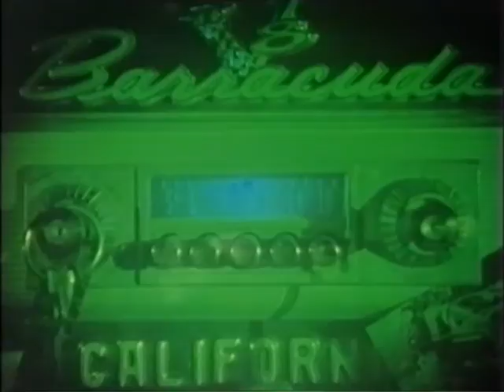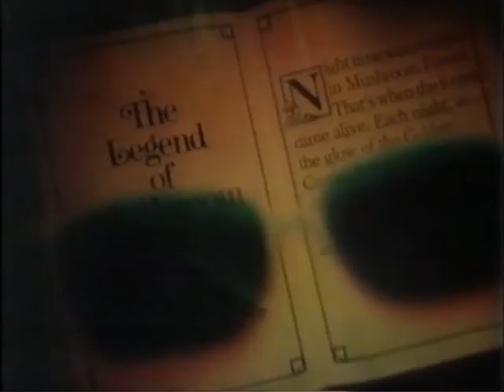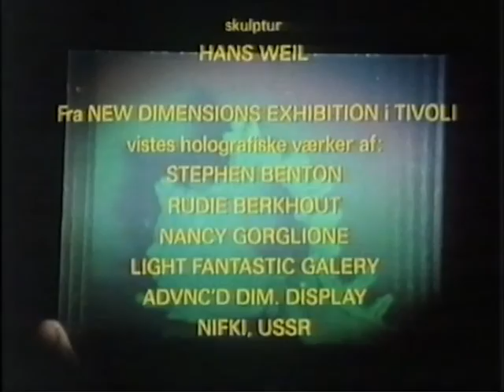Holografi - en film om lyset og det rumlige - manus og instruktion: Irene Werner Stage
Den tredimensionelle afbildning, hvor det rummelige overføres til hologrammet. I teknikken bruges holografien bl.a. til fintfølende målinger. I billedkunsten kan den bruges til et anderledes, sanseligt udtryk. Filmen viser, hvordan man optager et hologram. I mere filosofiske sammenhænge bruges hologrammet som model for et verdensbillede: Selv brudstykker rummer hele billedet.
Instruktion og manuskript: Irene Werner Stage
Camera: Katia Forbert Petersen, Janne Klerk
Klip: Bent beck
Musik: Kim Skovbye, Orkester: Peter Brander, Morten Lauritzen, Mogens Rasmussen, Klaus Schiønning, Kim Skovbye
Medvirkende: Camilla Stage, Denis Alphar, Balladeværkstedet, Mette Owner-Petersen, Erik Dalsgaard, Frithioff Johansen
Produktion: Hanne Høyberg Filmproduktion for Landscentralen for Undervisningsmidler og Statens Filmcentral
30 minutter - Danmark - 1987
Filmen er lagt ud for Irene Werner Stage